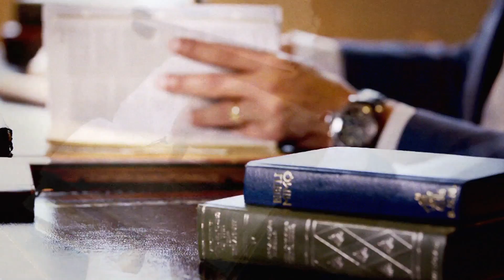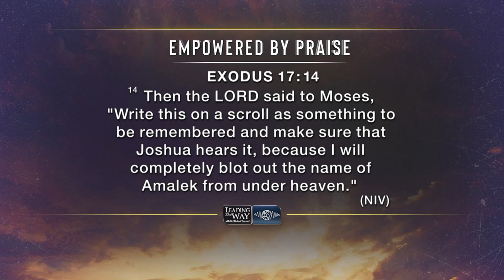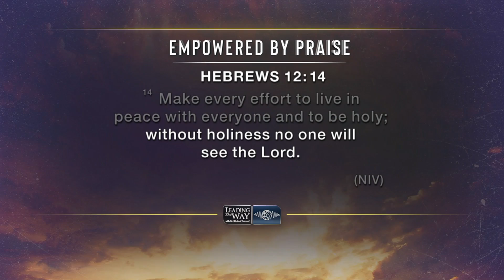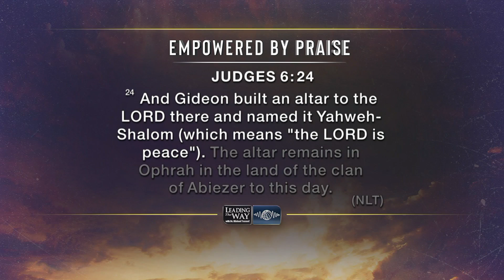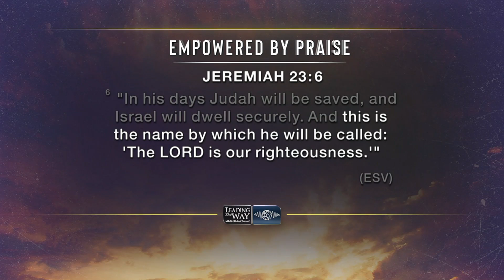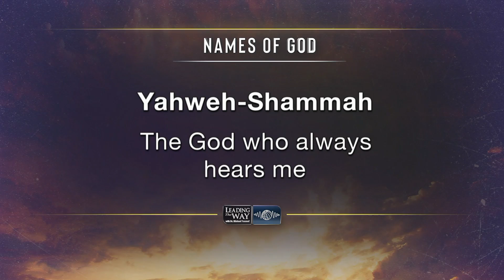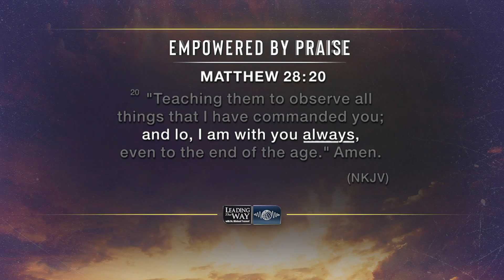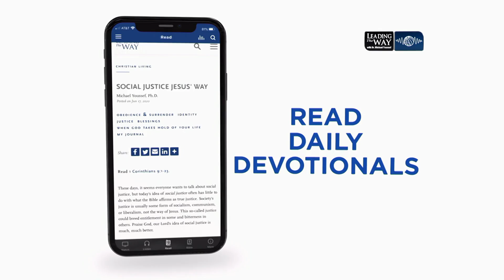Empowered by Praise: Part 5 | Dr. Michael Youssef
Dr. Michael Youssef discusses the significance of the names of God. He emphasizes that understanding and praising these names can lead to a deeper and more intimate relationship with God. The sermon covers nine names and Dr. Youssef encourages believers to praise these names daily, expressing gratitude and trust in God's attributes. The sermon highlights the transformative power of praise and its ability to bring believers closer to God, providing strength and assurance in their faith journey.

00:00:00 - The Need for Instruction in the Christian Faith
00:03:30 - The Names of God and their Meanings
00:06:27 - Yahweh-Nissi: The Symbol of Victory
00:09:44 - Flying the Lord's Flag
00:12:34 - Yahweh-M'kaddesh
00:15:59 - Finding Peace through Obedience to God
00:18:46 - Yahweh-Rohi: The Tender Shepherd
00:21:50 - Yahweh-Tsidkenu and Yahweh-Shammah
00:25:12 - Praising Yahweh
00:28:11 - Appreciation for Support